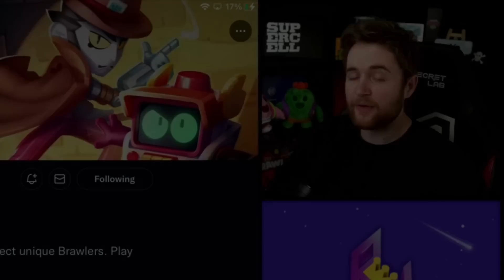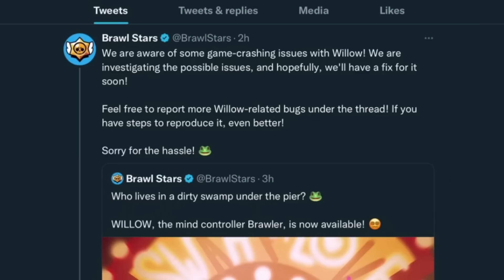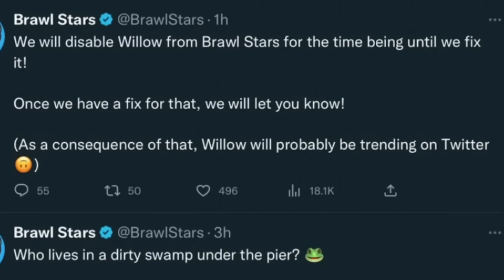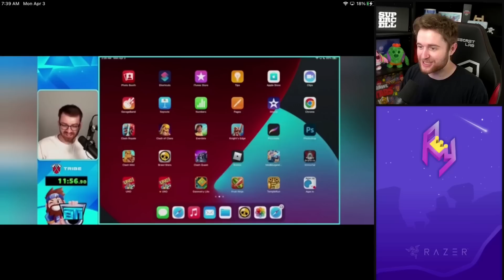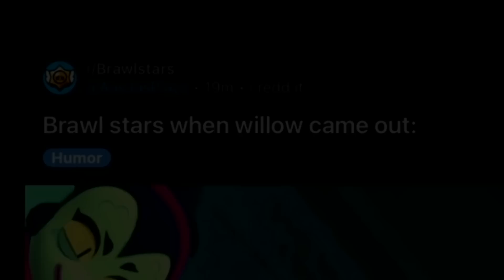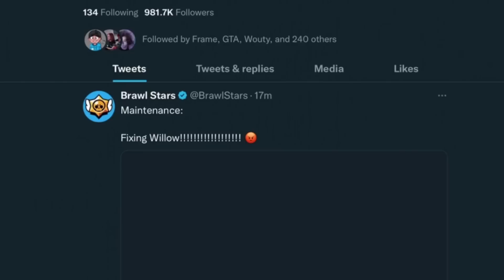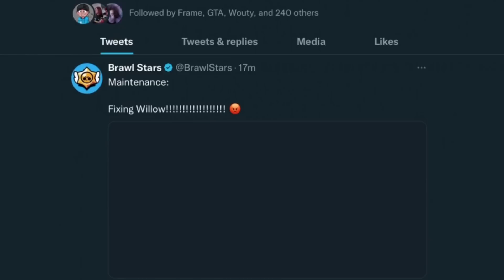Willow BROKE Brawl Stars & was REMOVED...